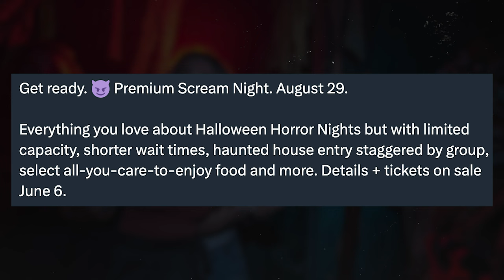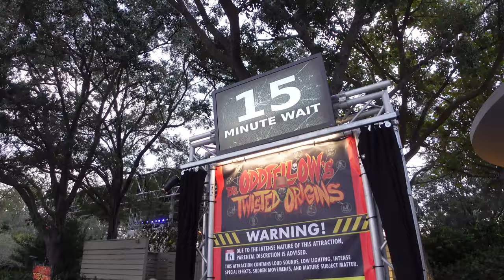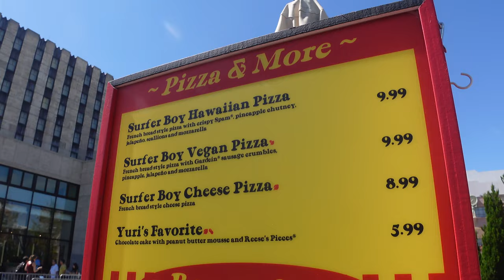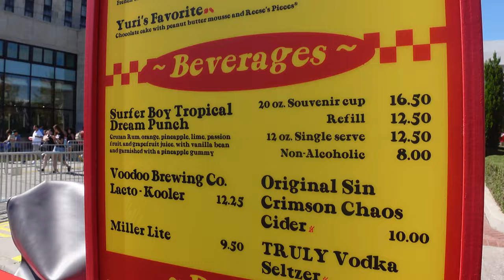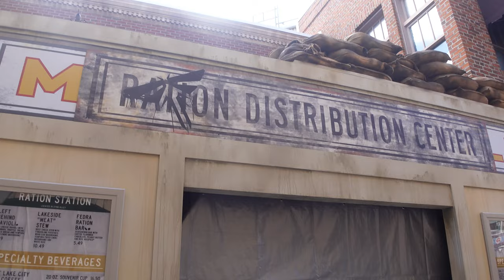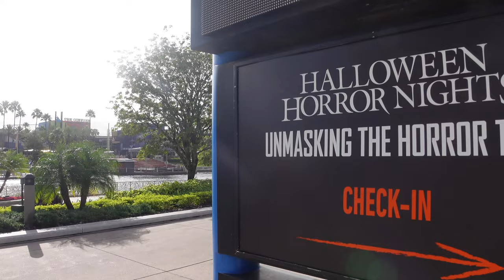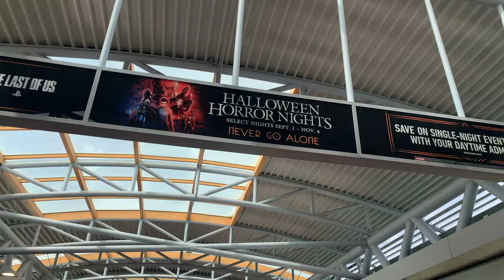How To Experience HHN 2024 BEFORE OPENING NIGHT! (Premium Scream Night EXPLAINED)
Universal has dropped another announcement for HHN 33 but it's not a house...

An all-new PREMIUM SCREAM NIGHT was just revealed for Halloween Horror Nights here in Orlando which brings the scares for a less crowded event BEFORE OPENING NIGHT??

Join me as we break down the details of this announcement as well as my thoughts on this new event offering!!